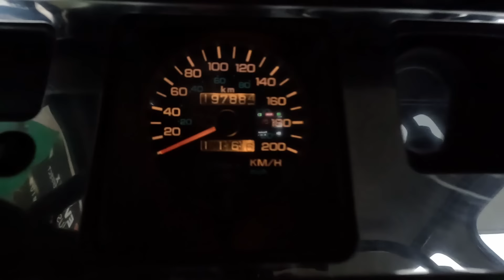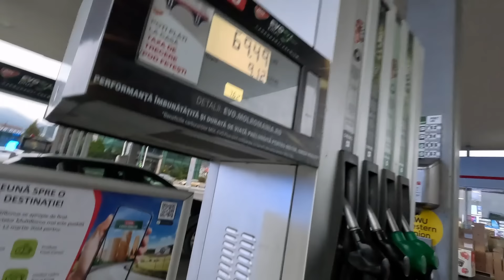DE LUAT L AM LUAT, ACUM CE FAC CU EL? Jeep Wrangler